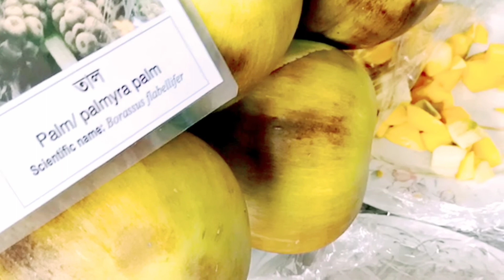Seasonal Fruits Festival 2022||মৌসুমি ফল নিয়ে স্কুল-কর্তৃপক্ষের আয়োজিত সুন্দর একটি ফলের উৎসব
আসসালামু আলাইকুম সবাইকে। রংপুর থেকে আমি মাহাফুজা আক্তার, বরাবরের মতো নিয়ে এলাম আরো একটি সুন্দর ভিডিও,যেটা কি না আয়োজন করা হয়েছিল আমাদের প্রিয় ইংলিশ ভার্সন স্কুল The Millennium Stars School and College Rangpur প্রাঙ্গণে। শিক্ষার্থীদের বিভিন্ন ধরনের মৌসুমি ফলের সাথে পরিচয় করিয়ে দিতে এই উৎসব অনুষ্ঠিত হয়েছে। আশা করছি আপনাদের ভালো লাগবে। একটি লাইক দিবেন। ধন্যবাদ সবাইকে।